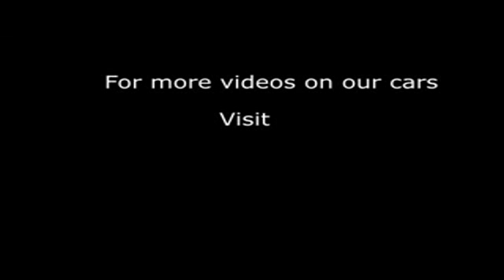2009 HONDA CIVIC I-VTEC TYPE-R CHAMPIONSHIP WHITE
2009 HONDA CIVIC I-VTEC TYPE-R CHAMPIONSHIP WHITE, 3 DOOR HATCHBACK, PETROL, in WHITE.